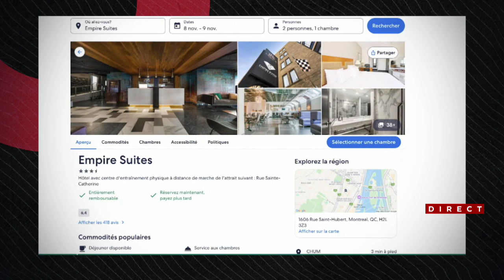Prix similaires: les voyageurs délaissent Airbnb pour les hôtels